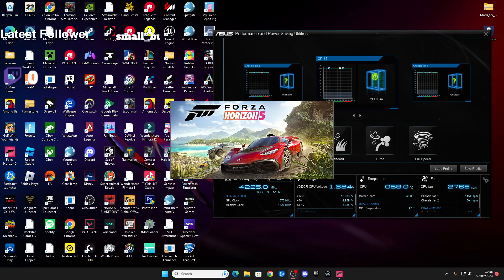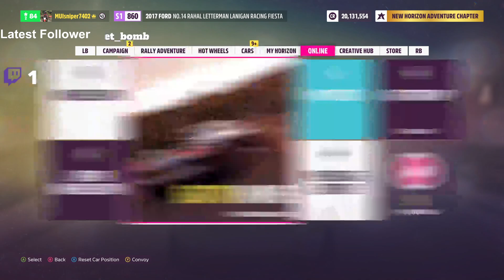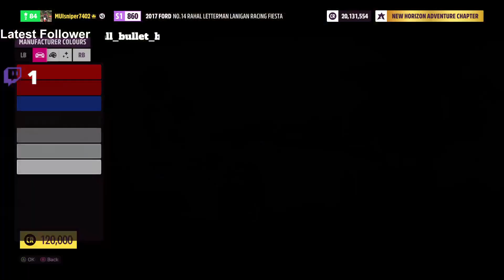forza horizon 5 with shadow wolf9898